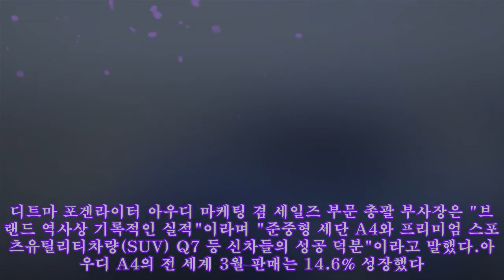아우디, 1분기 실적 역대 최대…글로벌 판매 45만대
,#암호화폐 etf,#amd 실적,#스포티파이 실적,#피파4 노경연,#비트코인 가격
아우디, 1분기 실적 역대 최대…글로벌 판매 45만대 아우디 A4. 사진=아우디코리아 제공 아우디가 지난달 전 세계 시장에서 그룹 역사상 최다 판매를 달성했다. 1분기 실적 또한 최고치를 기록했다.18일 아우디코리아에 따르면 아우디는 지난 3월 글로벌 18만